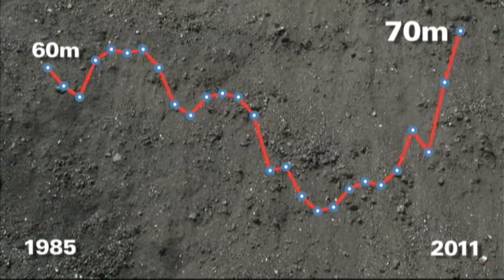Black Gold: U.S. Coal's Journey to China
A new industrial revolution in emerging nations like China demands steel for cars and skyscrapers. Making that steel requires a high grade of so-called metallurgical coal mined in the U.S. The AP's Lee Powell traces the journey. (May 10)